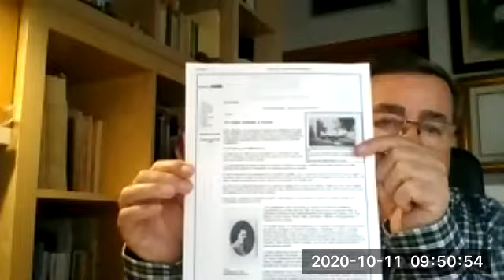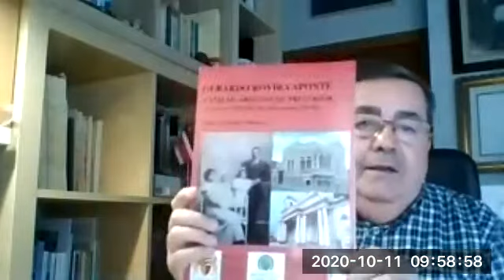Entrevista al investigador Josep Armengol: Arquitectura en Costa Rica con raíces catalanas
Entrevista al investigador, restaurador y escultor catalán: Josep María Armengol: Arquitectura en Costa Rica con raíces catalanas, para DO+ARC Documentación de Arquitectura Costarricense. Domingo 11 de octubre de 2020. Organizada por la Comisión de Investigación del Colegio de Arquitectos, realizada por el arquitecto Luis Alberto Monge